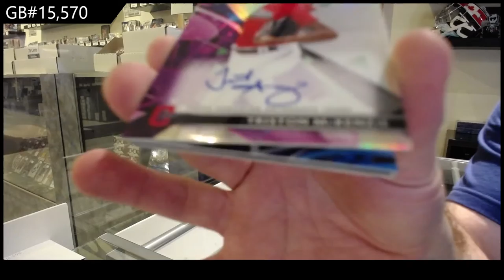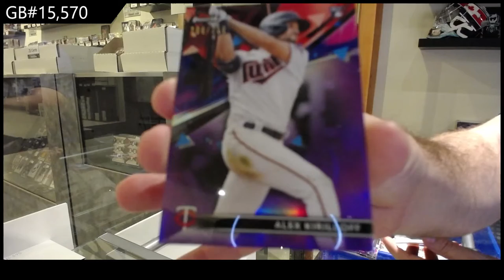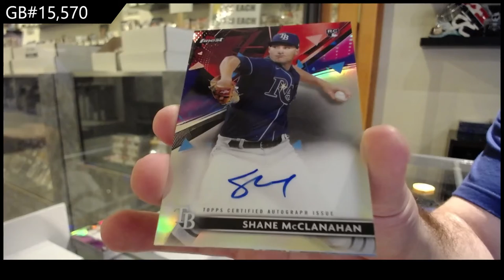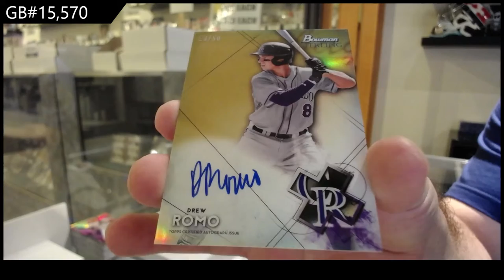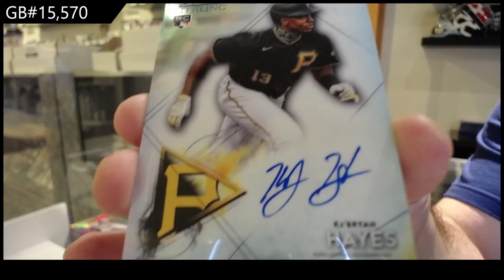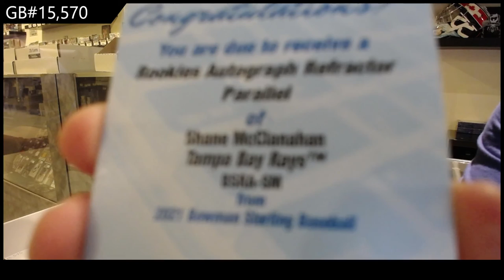2021 Bowman Sterling & 2021 Topps Finest Baseball Box Break - C&C GB #15,570